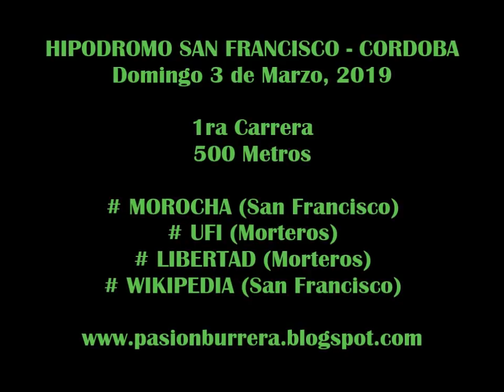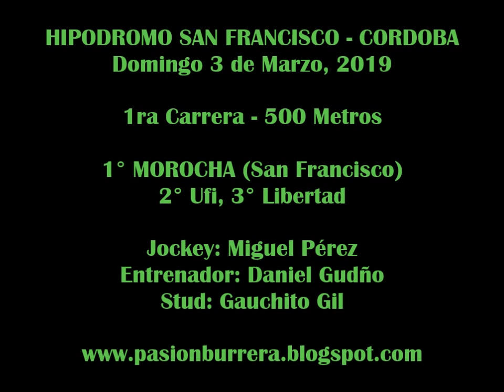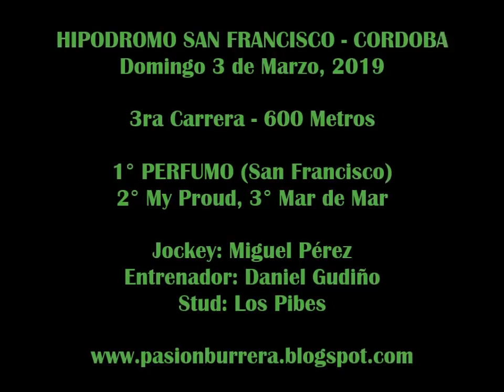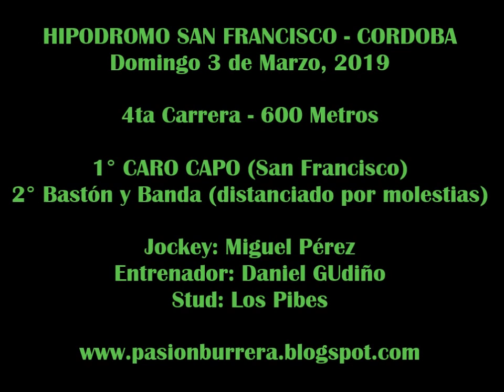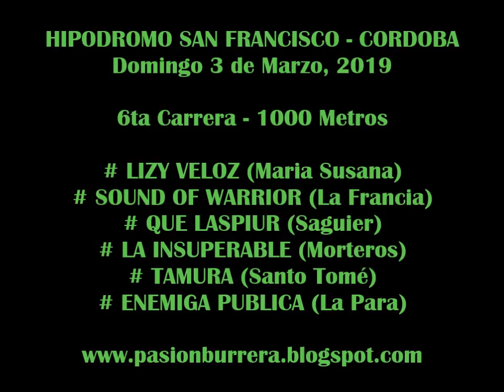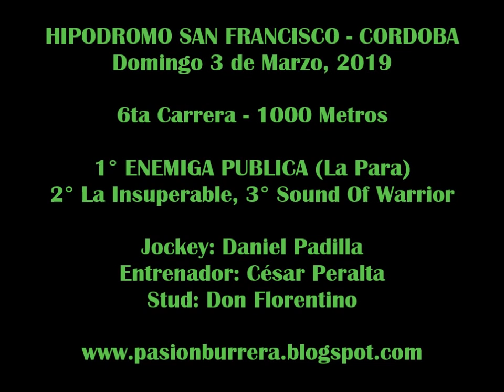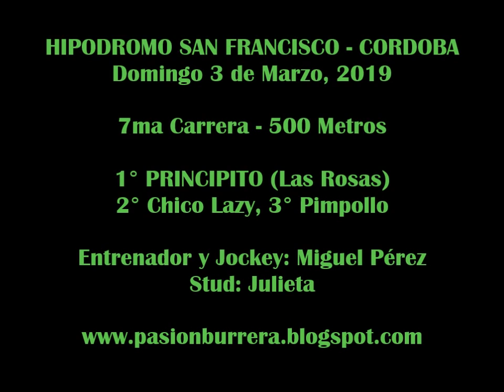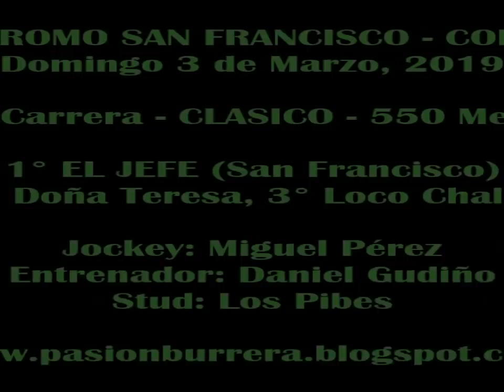Reunión San Francisco (03-03-19)